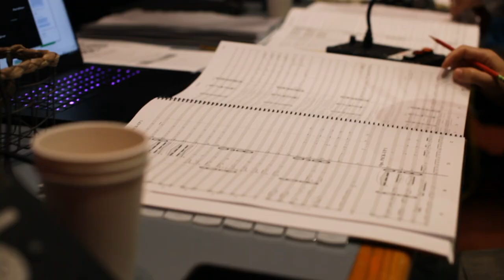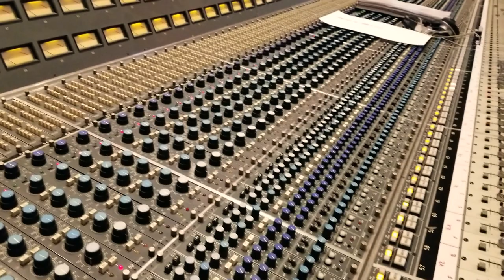Composing the Guild Wars 2: End of Dragons Soundtrack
Guild Wars 2: End of Dragons Lead Composer Maclaine Diemer and Audio Director Drew Cady worked with musicians in the United States and Korea to bring the expansion soundtrack to life.